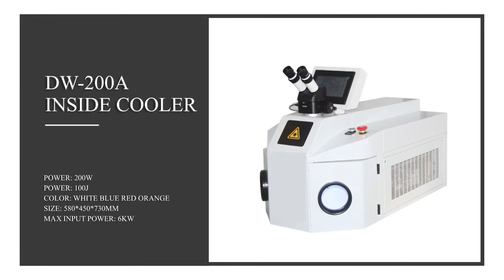200watt jewelry laser welding machine with CCD